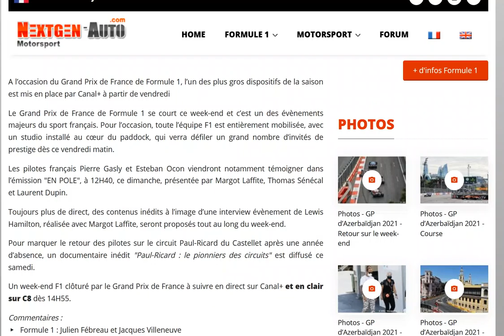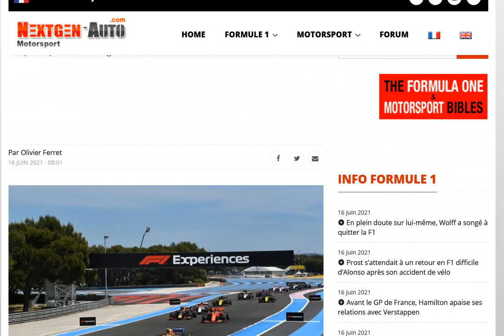Le Grand Prix de France 2021 sera bien diffusé en clair sur C8 ce dimanche !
Avec des pubs par contre ;)